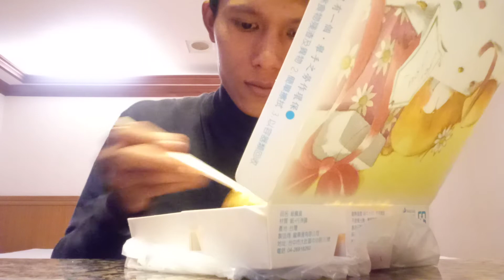buka puasa DI EMPEROR HOTEL |TAIWAN